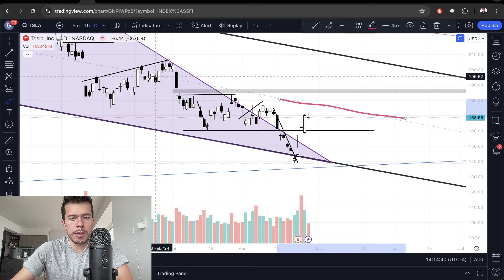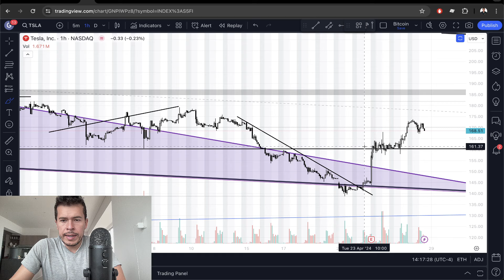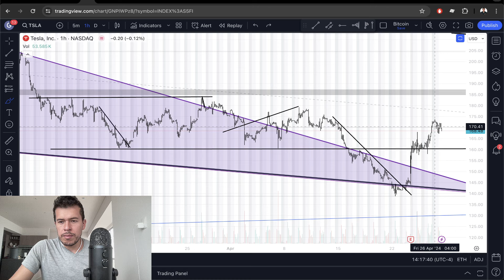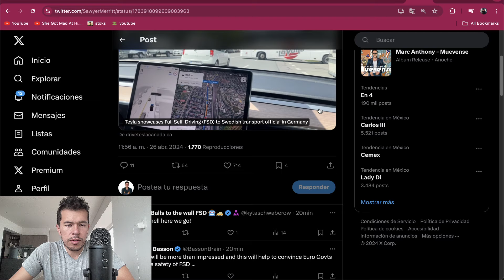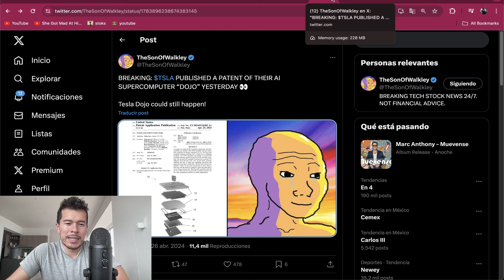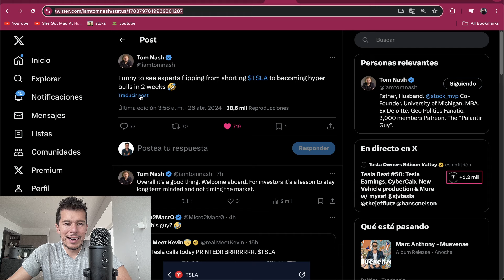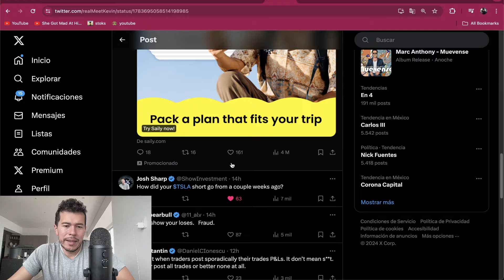Tesla Resucita y Rebota - Resumen Semanal Tesla (TSLA)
Hablaremos de la acción de Tesla y su comportamiento durante toda esta semana.

Saludos
Daniel Zambrano